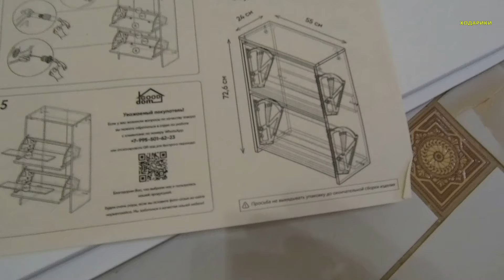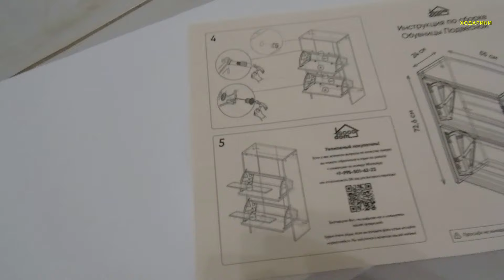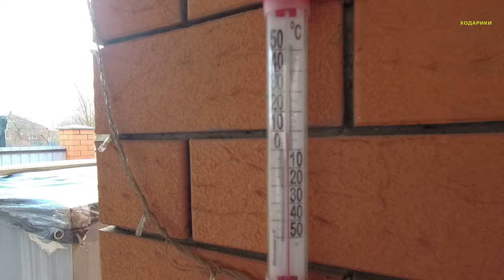554ч Обзор наших покупок/Живём в посёлке Родники Белореченского района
11 марта 2024 год. В этом ролике мы покажем небольшой обзор посёлка Родники. Покажем какие обувницы мы купили для обуви. Сборка обувниц.